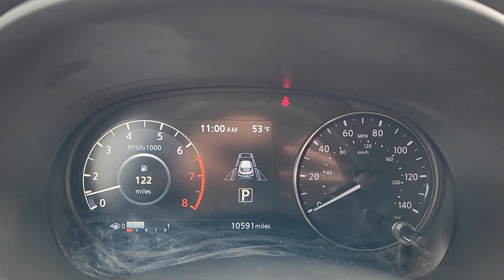2022 Nissan Kicks SV TX Waco, Hewitt, Robinson, Bellmead, Woodway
CONDITION] 2022 Nissan Kicks SV available at Douglass Nissan of Waco located in 5605 Legend Lake Parkway , Waco, TX, 76712. Servicing the Waco, Hewitt, Robinson, Bellmead, Woodway area.

You will be amazed by this   2022  Nissan Kicks.  This spacious Kicks delivers crossover versatility with a trendy twist. You're sure to appreciate its impressive fuel efficiency, standard driver-assist safety features, and comfortable cabin. And you'll love the fun factor! The following are some of this vehicles highlighted options: Apple Carplay®/Android Auto®, Keyless Entry, Satellite Radio, Heated Mirrors, Electronic Stability Control, Blind Spot Monitor, Alarm, Aluminum Wheels, Steering Wheel Audio Controls, Rear Spoiler. You deserve the comfort and style this Kicks has to offer. Our team will give you an outstanding test drive experience. Stop in today!